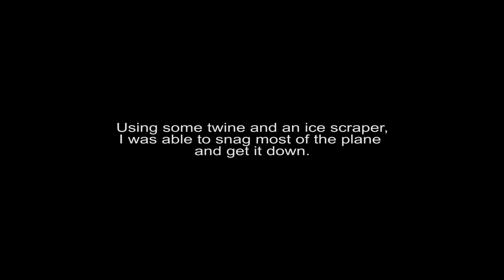First Flight (and crash) of 2014 - E-Flite Apprentice S 15e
Finally, the weather and light cooperated, so I decided to get in a flight after work.

The baseball field I usually fly from was being used, so I went to the industrial park across the street.

I was doing well - most of the time I was in intermediate and expert mode. I even get in a couple barrel rolls before I, once again, crash. I seem to have trouble remembering the most important rule of RC flight - altitude is your friend.

It took about an hour and a half to retrieve MOST of my plane. The landing gear, tail section, battery door, and two video cameras are still on top of the warehouse. Hope I can retrieve them. If I do, I should have some great aerial footage to post.

My camera woman, Sandy Cheeks, was using her new camera to capture this footage. It loses focus occasionally, for some reason.